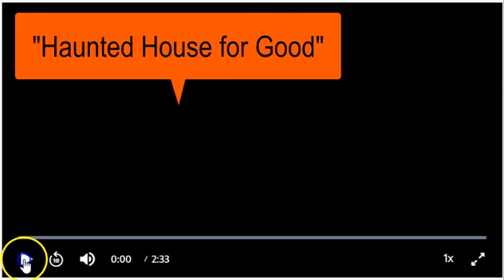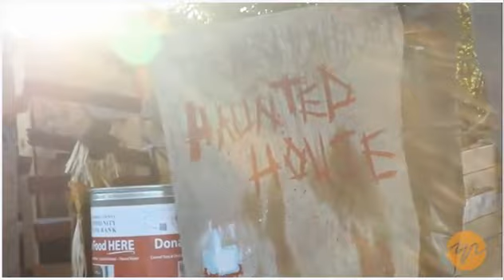Haunted House for Good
Sam DuBois, is a lanky 13-year old, who founded the Albany Haunt, an elaborate haunted house sprawling across the front yard and down the driveway at his parents' home in Albany, California. DuBois is donating the money he raises to his local foodbank.

Youth Radio takes you on a video tour through his homemade haunted house...complete with animatronic ghouls. Watch the video, make note of the creepy details, and write your own horror story! Think about how you can use your creative skills to raise money for good.